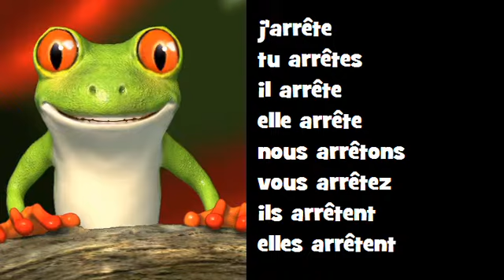Conjugaison musicale # Indicatif Présent # Verbe = arrêter